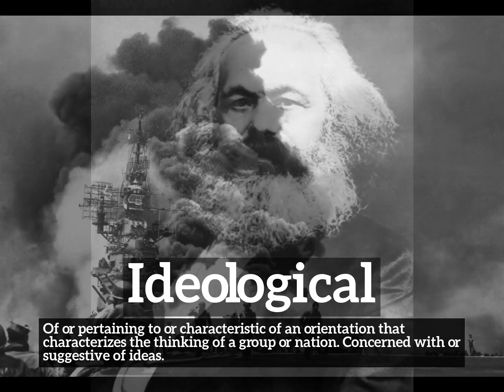How Does Ideological Look? | How to Say Ideological in English? | What is Ideological?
Learn how to pronounce ideological with Imago Spectrum.

What is ideological?
How does ideological look?
How to say ideological in English?
What does ideological represent?
What is the defintion of ideological?

Imago Spectrum allows you to easily memorize common English words and phrases by joining visual and auditory learning environments into a short video. Focus on the images and repeat ideological several times for best retention results.

In this video we are speaking the word, ideological. Do take note of how ideological is spelled.
The definition of ideological is listed below the word in the video.
Ideological:  Of or pertaining to or characteristic of an orientation that characterizes the thinking of a group or nation. Concerned with or suggestive of ideas.